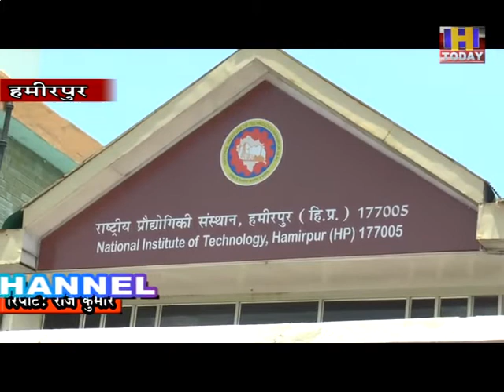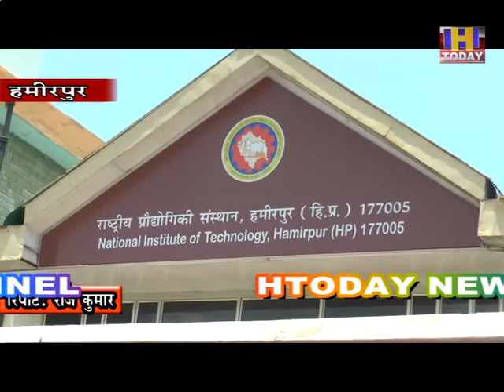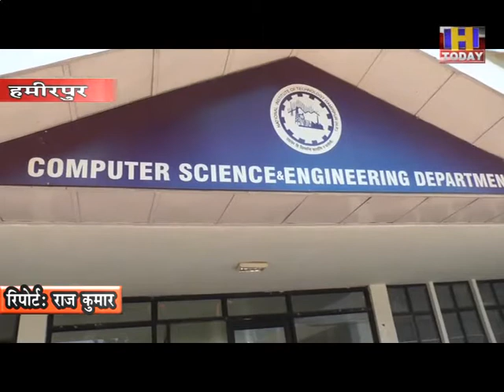,नेत्र हीन लोगों की मदद में साबित होगा NIT हमीरपुर के छात्रों द्वारा बनाया उपकरण,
NIT हमीरपुर के छात्रों ने जीता IICDC कन्क्लेब फिनाले, टॉप 60 में NIT हमीरपुर के छात्रों द्वारा तैयार प्रोजेक्ट ने स्थान किया हासिल,